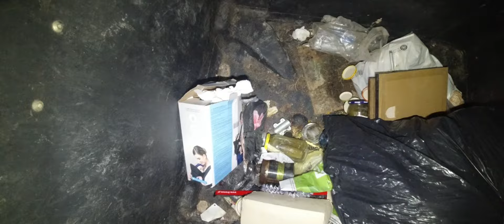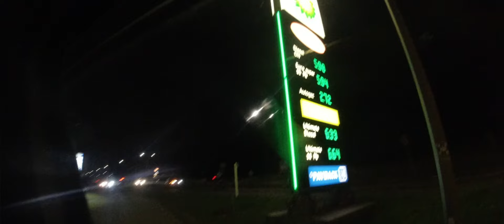Wystawki #6 Co ludzie wyrzucają na wystawach? Zawsze coś...